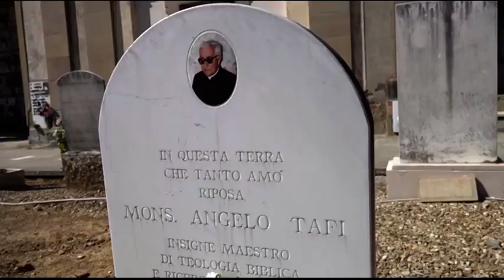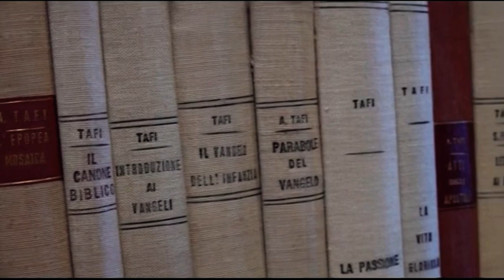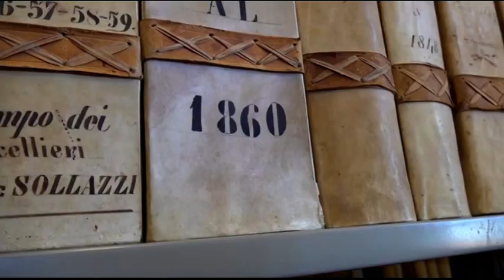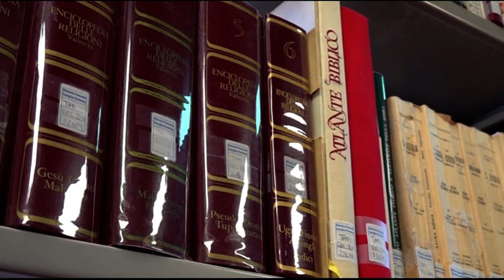Speciali di Teletruria 100 Anni dalla Nascita di Monsignor Angelo Tafi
Ospiti in studio di Barbara Perissi il Dott. Pier Luigi Rossi e Santino Gallorini, con immagini di repertorio a ricordo di Don Angelo Tafi.